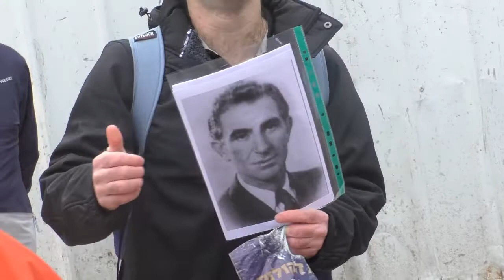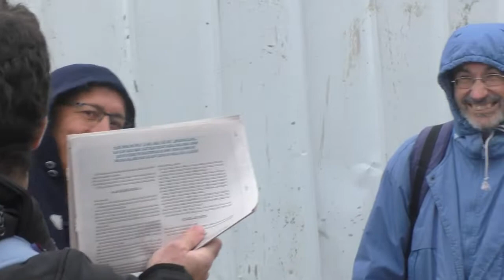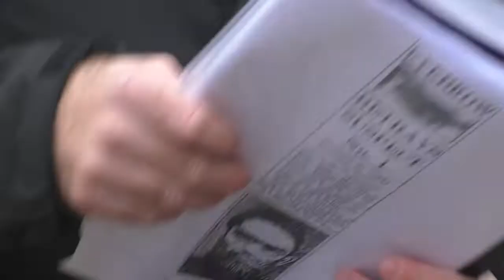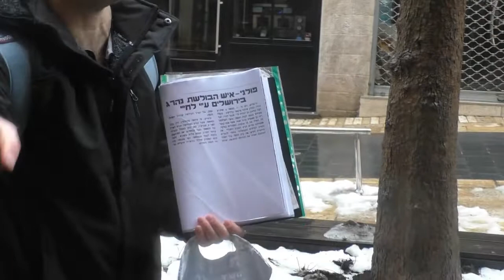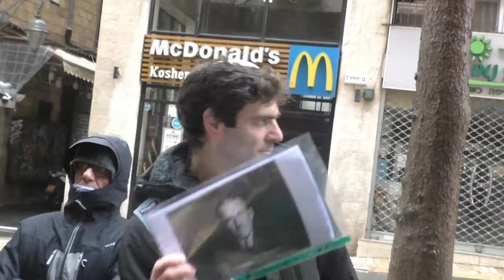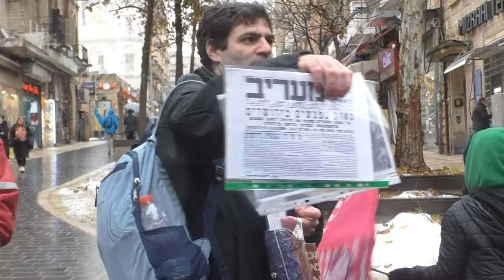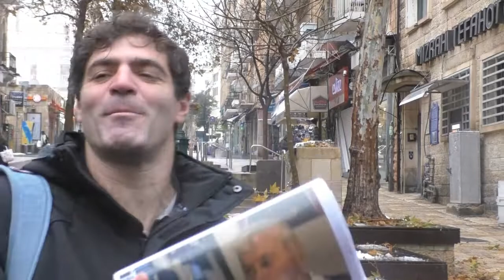19252עמיתים לטיולים' -כ"ו שבט תשפ"ב- 80 שנה לרצח יאיר שטרן- חלק ב'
19252עמיתים לטיולים' -כ"ו שבט תשפ"ב- 80 שנה לרצח יאיר שטרן-  חלק  ב'   ,  סיור בעקבות הלח"י בירושלים , כולל בריחות נועזות, התנקשות ברוצחי יאיר ומודעת אבל טיפה מוזרה.   הדרכה-מורה דרך אביחי אברהם ,     הפקה - לשם שמים